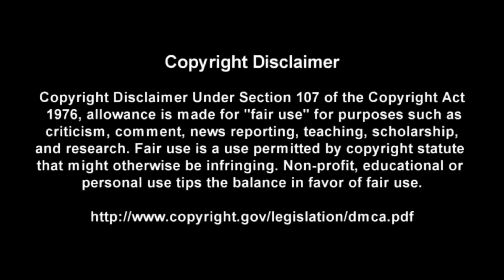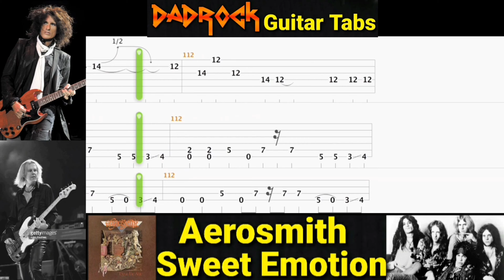Sweet Emotion - Aerosmith - Guitar + Bass TABS Lesson (Rewind)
This is a practice tool I put together With the help of Songsterr to help My fellow DadRockers  learn the main guitar parts for Sweet Emotion by Aerosmith

Intro: (0:00)
Video: (0:37)